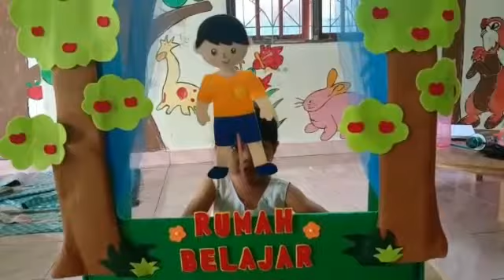English for kids, dengan media menyenangkan#Keiko#Tk_B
Belajar bahasa inggris dengan media menyenangkan di rumbel gege